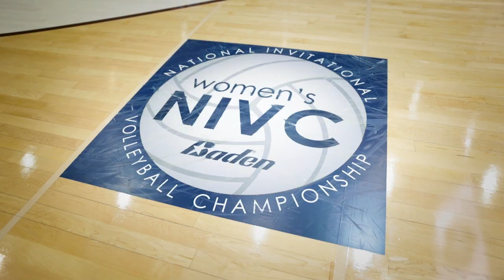Valpo Volleyball Wins vs UConn in the NIVC Semifinals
We are Beacons!

Supporting the traditions and heritage of Valparaiso University, the Department of Athletics prepares our students to lead and serve through exceptional experiences in athletics.

Valparaiso Athletics will be renowned for creating champions in competition, the classroom, and the community.

CHAMPIONS:
Students will compete with passion and contribute positively to society by preparing for a life of integrity, leadership, and service.

COMPETITION:
Students will engage in a fulfilling competitive culture, striving for continuous improvement and the achievement of team and individual goals.

CLASSROOM:
Students will reach their full potential academically, developing a passion for learning while working with persistence toward graduation.

COMMUNITY:
Students will participate and contribute positively to the life of the campus and broader communities.